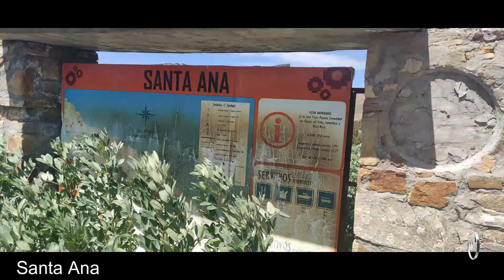Copacabana Ciclismo HD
Punto de inicio: Ciudad Satélite (El Alto)
Punto final: Copacabana
Distancia: 215 km aproximadamente en ruta de 3 días pasando por distintos pueblos turísticos.
Copacabana: Ciudad boliviana situada a orillas del Lago Titicaca y a 150 km de la Ciudad de La Paz, conocida por sus festivales religiosos y su peregrinación en Semana Santa. Lugar base para explorar la Isla del Sol y la Isla de la Luna.